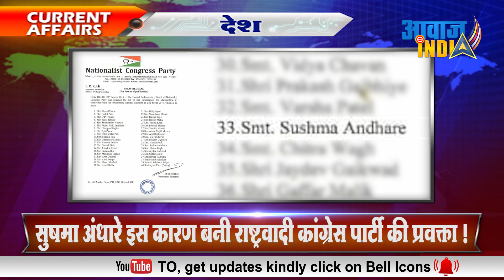सुषमा अंधारे इस कारण बनी राष्ट्रवादी कांग्रेस पार्टी की प्रवक्ता !